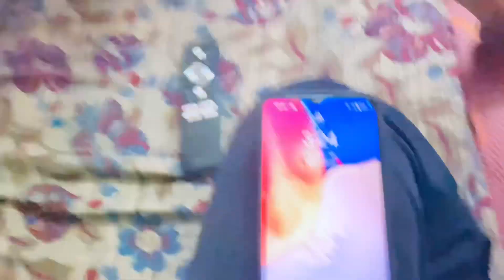દશામાંના Vishrjan dashama ni murati visarjan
dashamani murti

dashama na garba 2023
dashama nu visarjan
dashama nu visarian video

દશામાં
દશામાં નો તળાવ
Dashama by mandir
મિનાવાડા ધામ
મિનાવાડા ધામ દશામાં
minavada
minavada dham
minavada dashama status minavada dashama
minavada mandir
minavada sharda maa
minavada dashama nu mandir
minavada dasha mata
minavada aarti